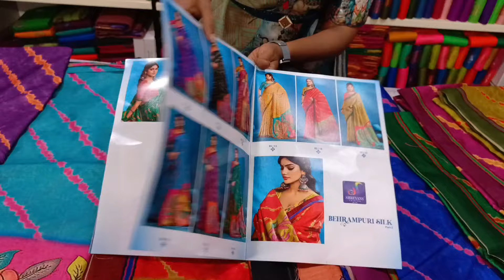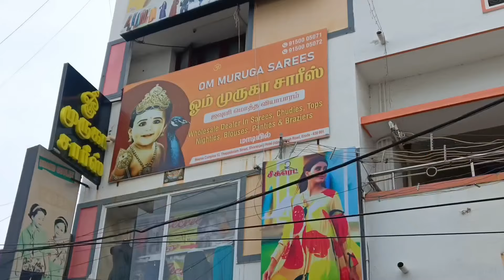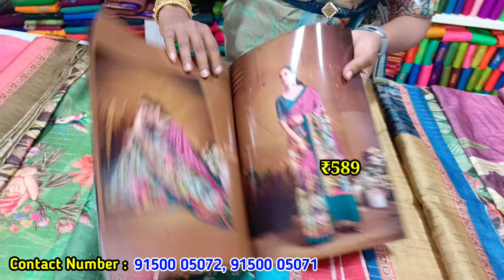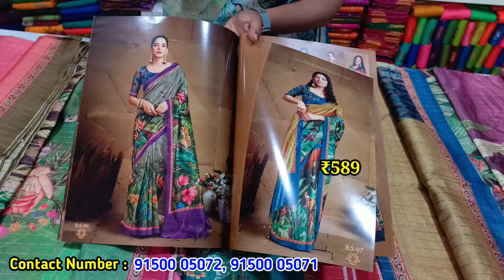வெறும் ₹32 முதல் | Cotton sarees, designer sraees, dola silk எல்லா மாடல் சேலையும் அள்ளிக்கலாம்.!!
This video about all varties of designer sarees, cotton sarees with blouse and trending collection, catalogue sarees all are avilable very cheapest price in this shop..

Wholesaler | Online shopping

Shop address : 👇

                   Om muruga sarees
                   Brough road, sivaranjanai hotel opp
                   Erode -638001